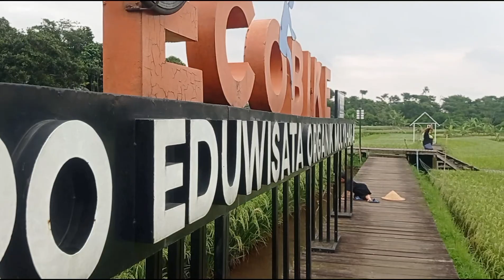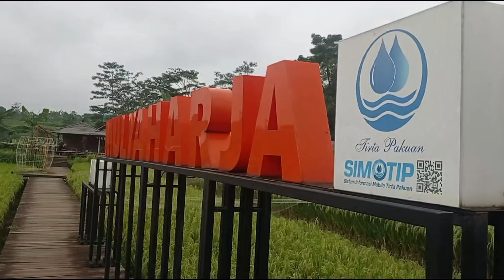Main Kesawah,Nyari Ikan Kecil, malah dapet Keong Sawah#sawah#ikankecil#ikansawah#padi#eduwisata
27 November 2023.

Eduwisata Kp.Mulyaharja Bogor. Main Kesawah,Nyari Ikan Kecil, malah dapet Keong Sawah#sawah#ikankecil#ikansawah#padi#eduwistamulyaharja